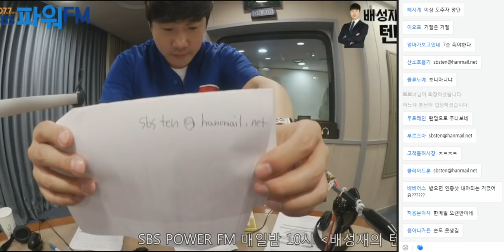20180719 배성재의 텐 비연애 챔피언스리그 with 박문성 해설위원 (2/2)